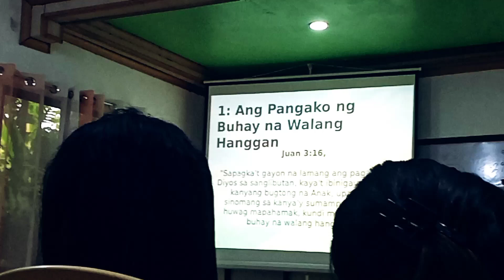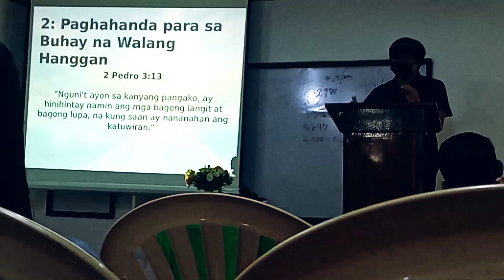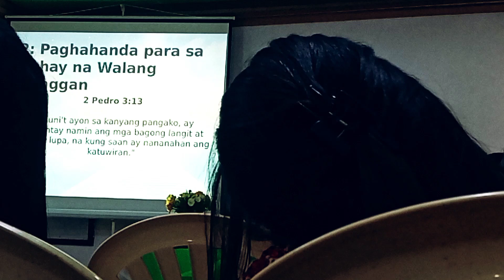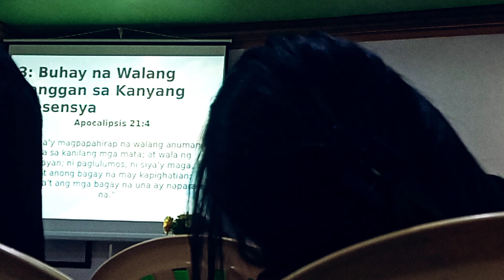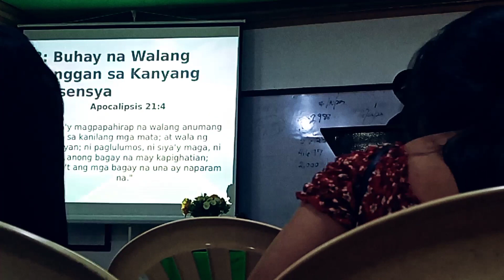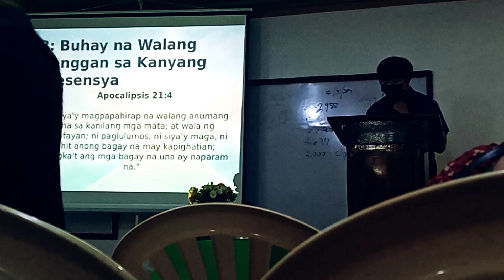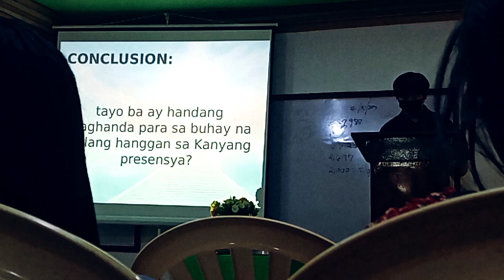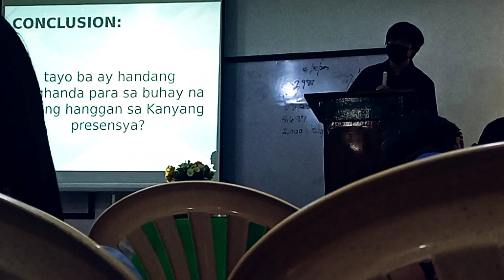"ANG PANGAKO,PAGHANDA AT KALIGAYAHAN NG BUHAY NA WALANG HANGGAN"